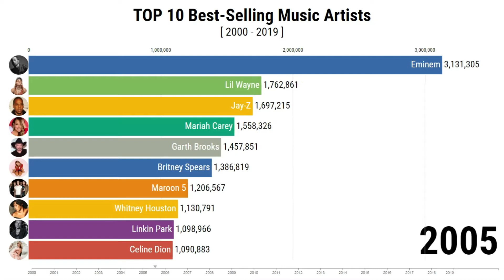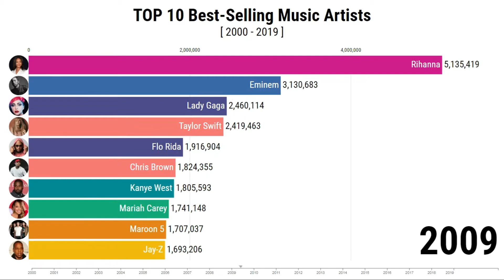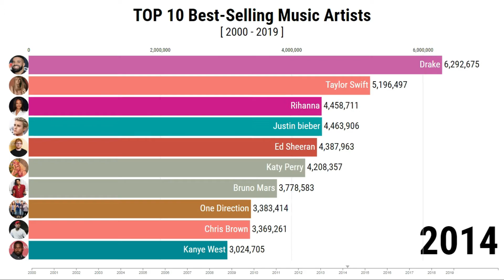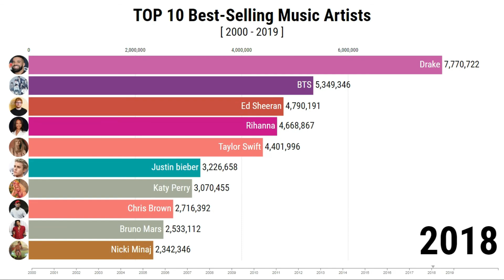Best selling music artists